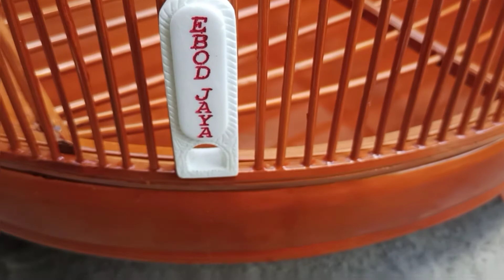Tutorial pasang klem tebok sangkar murai merk Ebod Jaya agar mudah di pasang dan di lepas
Tutorial pasang klem tebok sangkar murai merk EbodJaya agar mudah di pasang dan di lepas
Trik Melipat Klem Untuk Sangkar Bulat Merk EBOD JAYA Agar gampang memasang dan melepas
saya sedikit berbagi trik cara melipat klem tebok sangkar murai merk Ebod Jaya,agar mudah di pasang dan di lepas.Dan sangkar ebod ini adalah produksi dari daerah Bandung jawa barat, semoga vidio saya bisa bermanfaat bagi para kicau mania semua✌🙏🙏